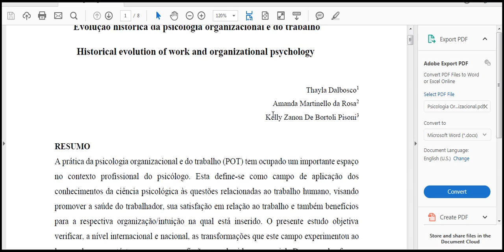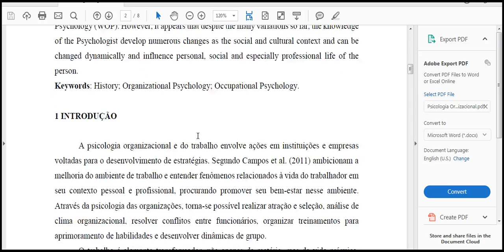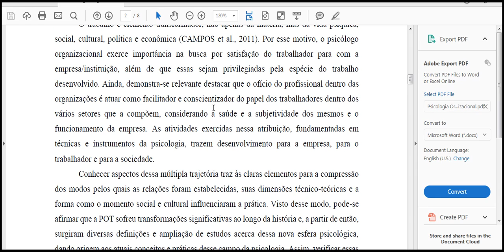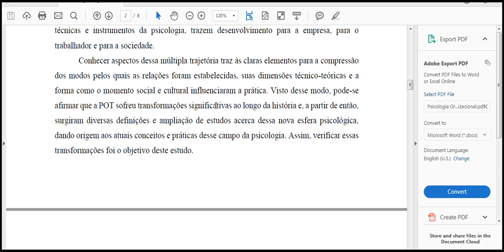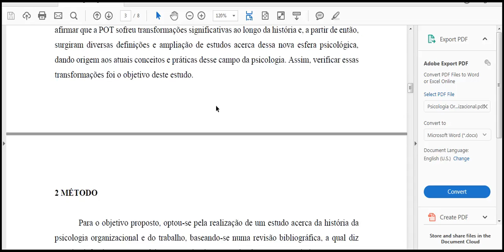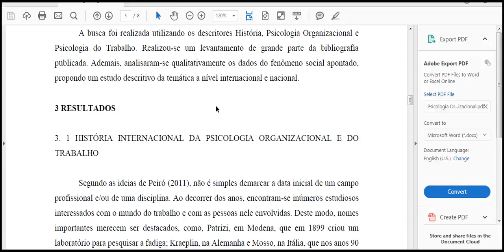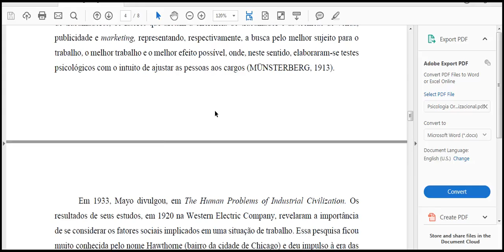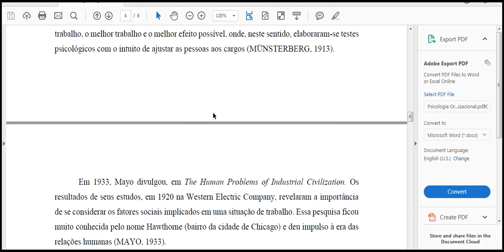memória e percepção começando a surgir part 2